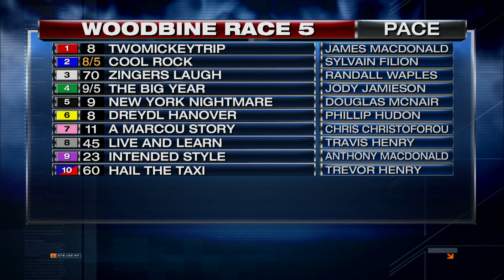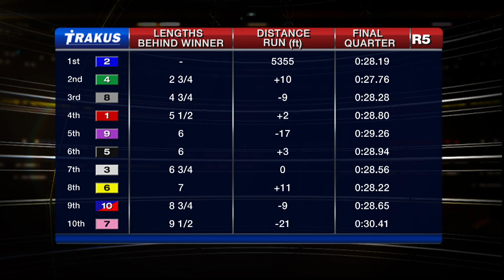Woodbine, Sbred, Jan. 11, 2016 Race 5